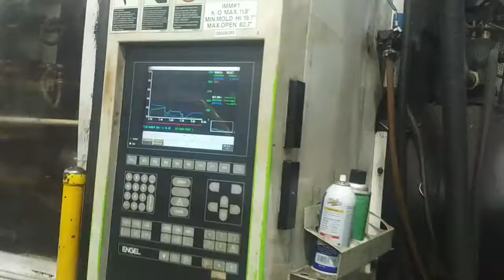8039193 2001 1000 Ton Engel Duo-7050-900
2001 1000 Ton Engel Duo-7050-900
46.1" x 39.4" Tie Bar Spacing, 82.7" Max Daylight, CC100 Control, HKO, CP, RI, Under Power